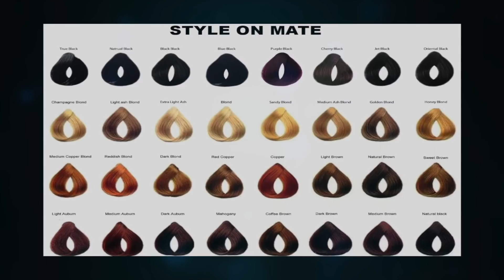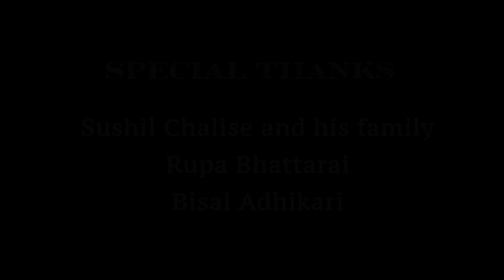हिरो बन्ने भूत अझै हराएको छैन - Viral boy // Singer Manas Raj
हिरो बन्ने भूत अझै हराएको छैन - Singer Manas Raj
Viral Bhaidiyo, J Parla Parla,

Team:
Director: Jhagen Dhimal
Presenter: Shiva Acharya & Devi Ghimire
Camera: Dina Acharya
Technical Support: Bhim Koirala
Editor: Shiva Acharya, Hari Bhattarai & Dina Acharya
Vocal/Music: Nk Brothers
Arranger: Kumar Thapa
Lyrics: Jhagen Dhimal
Guest: Singer - Manas Raj

SUNKOSH TV is founded by some dedicated Bhutanese volunteers in the diaspora who have been striving long in running radio, audio and video programs to provide entertainment and information to the people around the globe.
With the vision of creating a common platform to include all the audio and video programs run by Nepali around the globe, SUNKOSH TV thrives by collaborating strongly with all the media personnel and audio-visual broadcaster from different parts of the world. We aim to work continuously for the promotion and preservation of our language, literature, arts, and culture. Having SUNKOSH TV means getting together on a strong and common platform to share our pain, happiness, success, talent, and creation to the wider global community.

Your little support will help us to establish to become a leading-edge audio-video-radio broadcaster in the diaspora.

Sunkosh TV is authorized to upload this video. Using of this video on other channels without prior permission will be strictly prohibited. (Embedding to the websites is allowed)